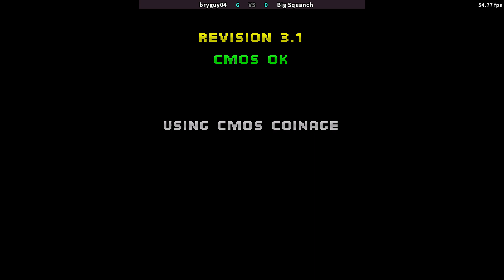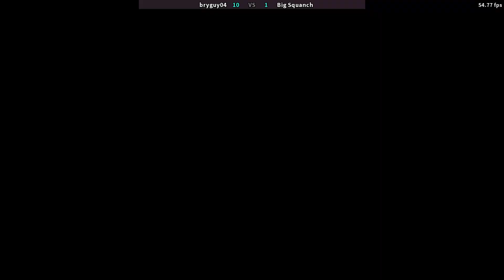Big Squanch(US) vs bryguy04 MK2 Fightcade unranked